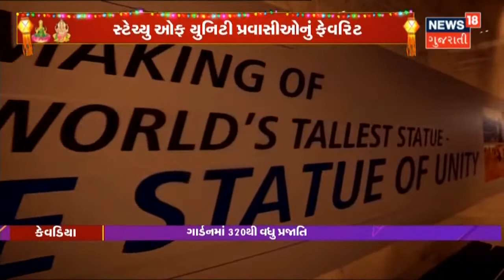Statue of Unity : Diwali Vacation માં પ્રવાસીઓનો ધસારો | News18 Gujarati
Statue of Unity બન્યું છે પ્રવાસીઓનું Favourite સ્થળ. Diwali Vacation માં પ્રવાસીઓનો ધસારો. 3 વર્ષમાં 50 લાખ પ્રવાસીઓ આવ્યા.